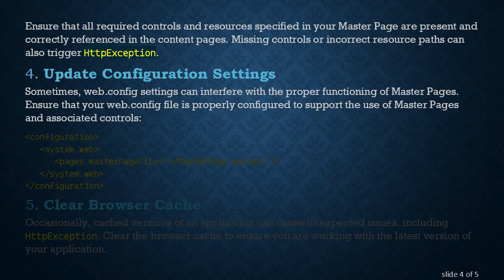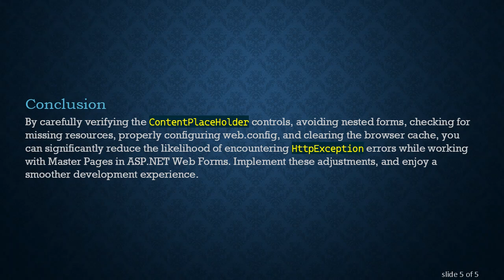Common Adjustments to Avoid the HttpException When Using a Master Page in ASP.NET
Learn about the necessary adjustments to prevent `HttpException` when working with Master Pages in ASP.NET Web Forms.

When developing web applications using ASP.NET Web Forms, incorporating Master Pages is a common practice to maintain a consistent layout across different pages. However, developers often encounter HttpException errors during this process. This guide elaborates on essential adjustments you need to make to avoid such errors.

Understanding the HttpException

An HttpException in the context of ASP.NET typically signals that there’s an issue with the way your web application is handling HTTP requests. These exceptions can vary in nature but, when working with Master Pages, they often indicate a problem with content placeholders or the compatibility of controls between the main page and the Master Page.

Adjustments to Avoid HttpException

Ensure ContentPlaceHolder Controls Are Correctly Named

A common culprit of HttpException is improperly named ContentPlaceHolder controls. Each ContentPlaceHolder defined in the Master Page must correspond to a Content control in the content pages. Double-check the names to ensure they match:

Avoid Nested Forms

ASP.NET Web Forms do not support nested &lt;form&gt; elements. The Master Page typically includes a &lt;form&gt; element, and adding another one in the content page can lead to HttpException. Instead, included controls should live within a single form tag:

Check for Missing Controls or Resources

Ensure that all required controls and resources specified in your Master Page are present and correctly referenced in the content pages. Missing controls or incorrect resource paths can also trigger HttpException.

Update Configuration Settings

Sometimes, web.config settings can interfere with the proper functioning of Master Pages. Ensure that your web.config file is properly configured to support the use of Master Pages and associated controls:

Clear Browser Cache

Occasionally, cached versions of an application can cause unexpected issues, including HttpException. Clear the browser cache to ensure you are working with the latest version of your application.

Conclusion

By carefully verifying the ContentPlaceHolder controls, avoiding nested forms, checking for missing resources, properly configuring web.config, and clearing the browser cache, you can significantly reduce the likelihood of encountering HttpException errors while working with Master Pages in ASP.NET Web Forms. Implement these adjustments, and enjoy a smoother development experience.